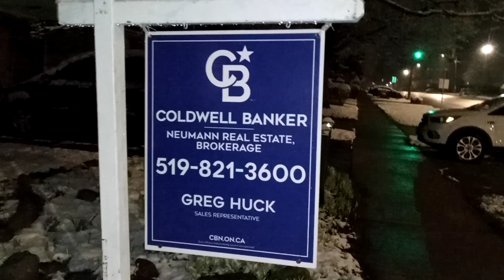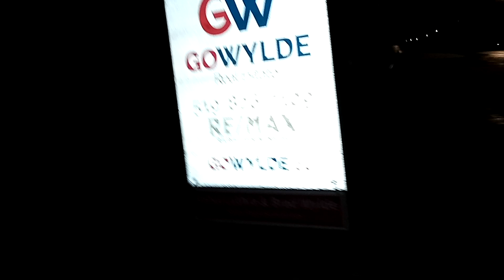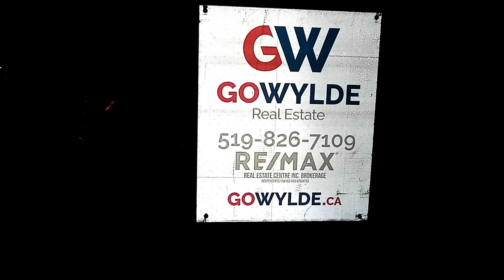spring weather in Ontario